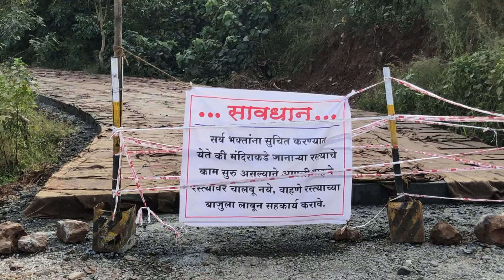KONDESHWAR TEMPLE & DAM - SHADES OF BADLAPUR Ep.02